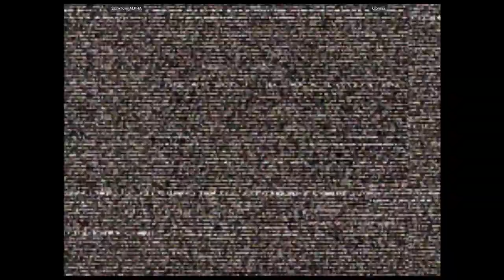CVS2 - SlamTownALPHA VS kilomax | 🇺🇸🇺🇸 Fightcade2